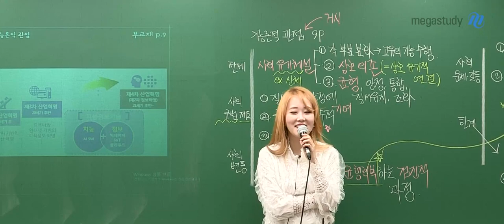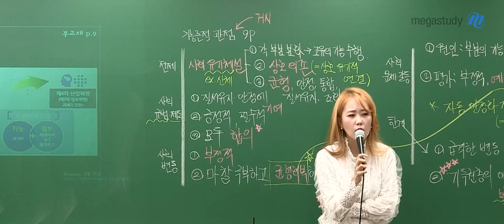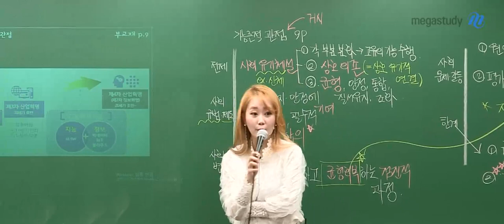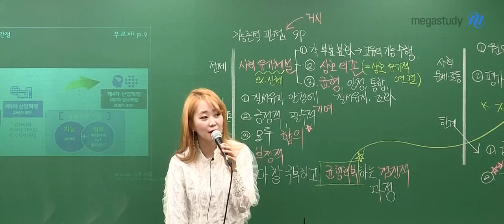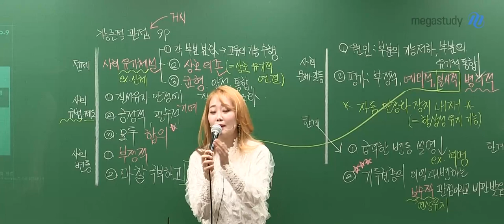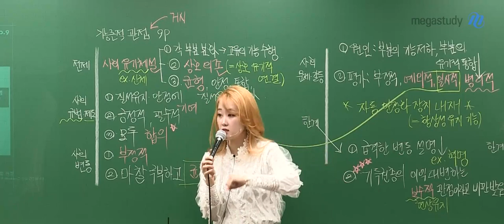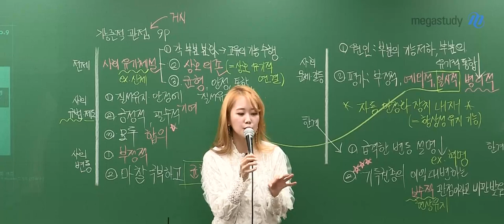[메가스터디] 사회문화 손고운 쌤 - 쌤의 고3 자습 첫날을 회상하며 여러분에게 전하는 이야기.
고운쌤은 고3 자습 첫날이
또렷히 기억이 나신대요.

 그 날로 돌아가 고운쌤이 여러분에게 꼭 전하고픈 이야기.
"남하고 너를 비교하지 말고, 어제의 너와 오늘의 너만 비교해라"

 여러분을 정말 아끼는 고운쌤이니까
할 수 있는 따뜻한 조언을 들어보세요:)